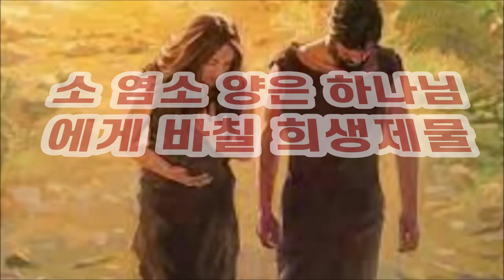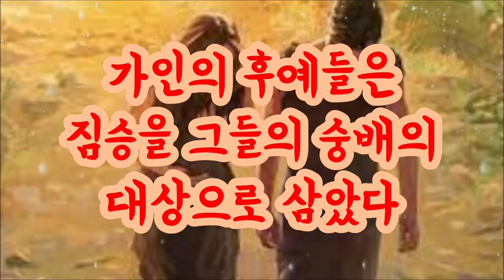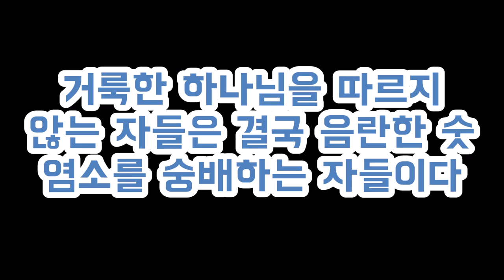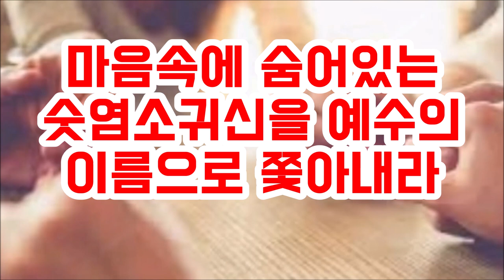전에 음란히섬기던숫염소는 무엇일까(레17:7) You shall not sacrifice again the he-goat that you have worshiped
여호와 하나님은 이스라엘백성들이 가나안에 들어가기 전에 두 가지를 선택하라고 말씀하셨다.
그들이 전에 음란히 섬기던 숫염소를 섬길것인가 아니면 여호와 하나님을 섬길 것인가
터프가이를 좋아하는 세상 그 터프가이의 원조는  사티로스( satyr  )인데 이것은 털이 많고 힘이 좋고 색욕이 넘치는 뿔염소를 상징했는데 호색과 난폭의 신이다.
Jehovah God told the Israelites to choose two things before entering Canaan.
Will they serve the he-goat of their former harlot or will they serve Jehovah God?
The World That Loves Tough Guys The origin of the tough guy is the satyr, which symbolizes a horned goat full of hair, strength, and lust, and is the god of sensuality and violence.